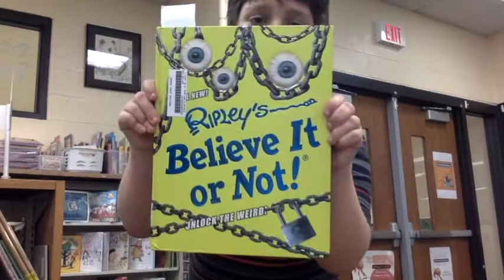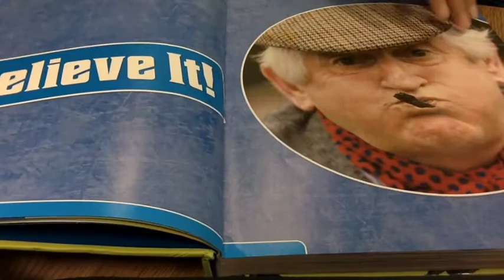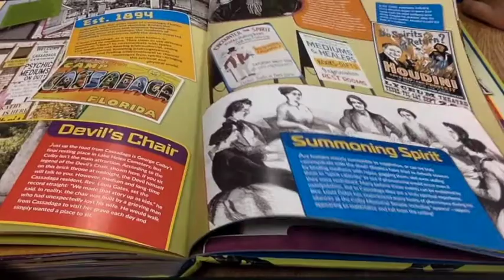RIPLEYS BELIVE IT OR NOT 2018 HUSKEYS CHOOSE